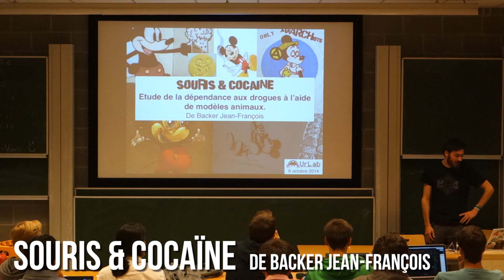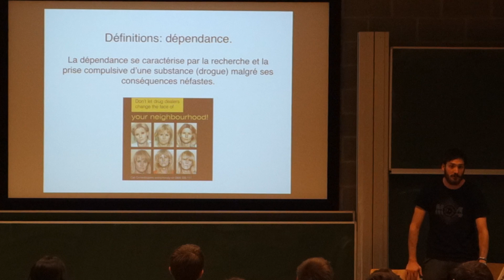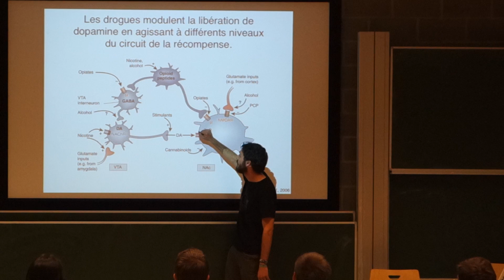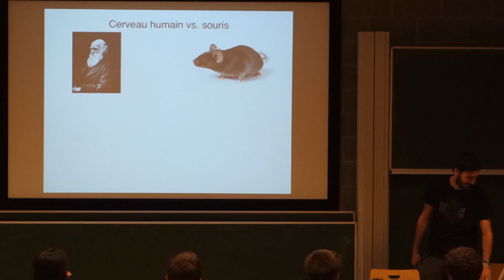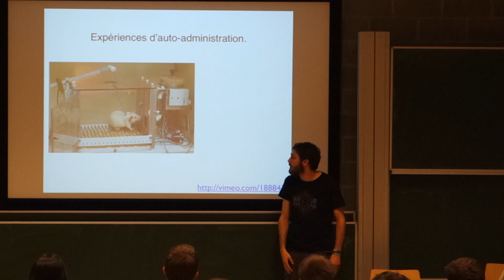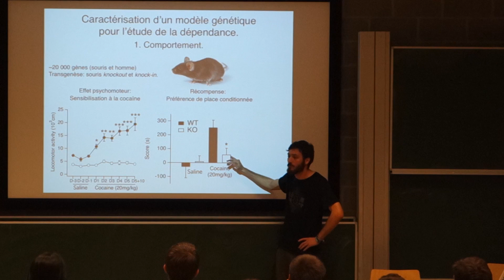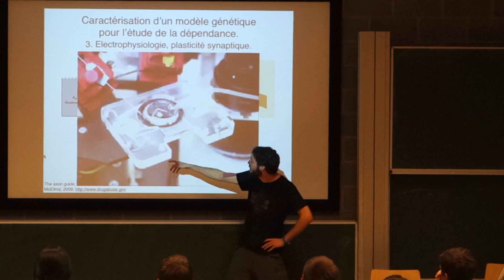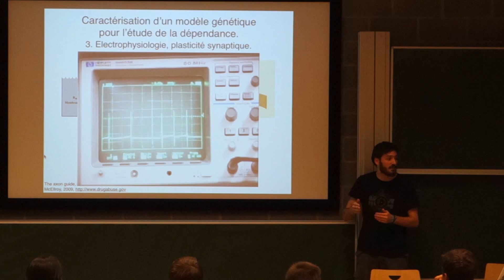SmartMonday Oct '14 - Souris & Cocaïne - par Jean-François de Backer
Comment étudier les effets de la cocaïne sur un organisme sans ouvrir le cerveau d'un être humain? Avec des souris! Jean-François de Backer nous présente son travail sur ce sujet.